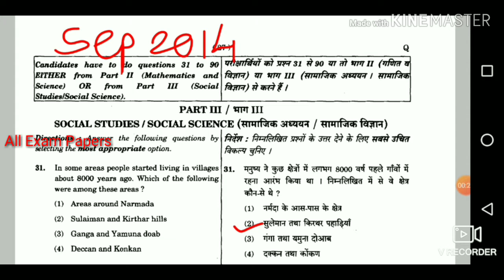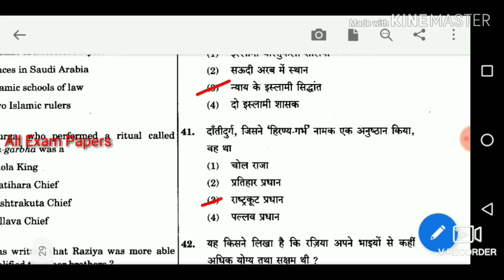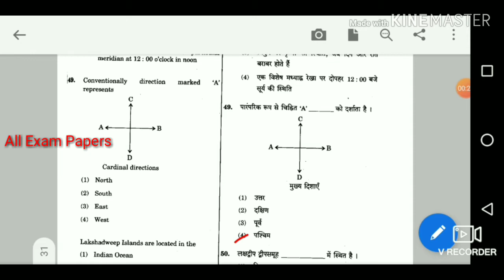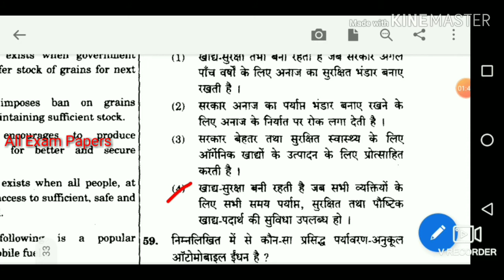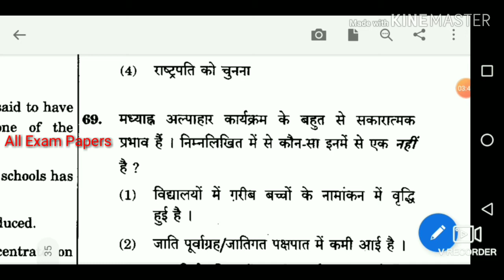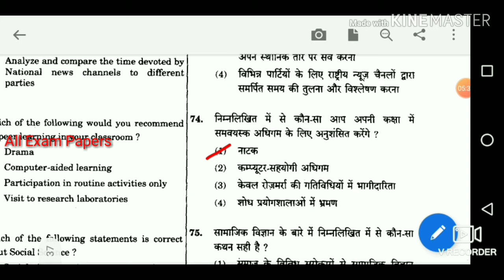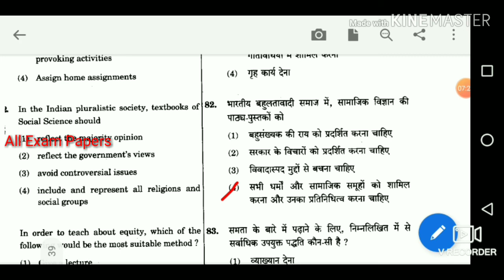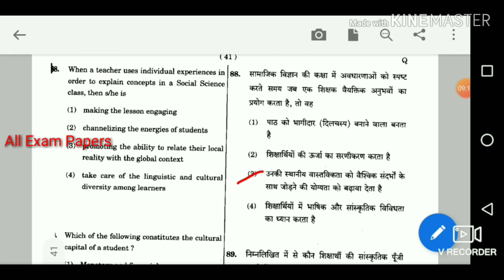CTET 2019- Social studies-2014 sep- Q&A